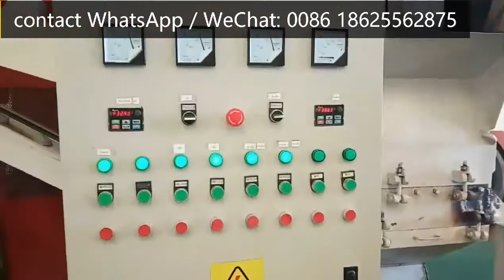廢舊電線電纜雜線銅線粉碎回收設備/銅米機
我們是一家從事固體廢物粉碎，分類和回收設備的專業工廠，擁有10年的設備製造經驗。我們現在已經開發出各種設備，例如：單軸撕碎機，雙軸撕碎機，金屬破碎機，塑料粉碎機，切割機，固體廢物回收系統等。
歡迎您來電諮詢！